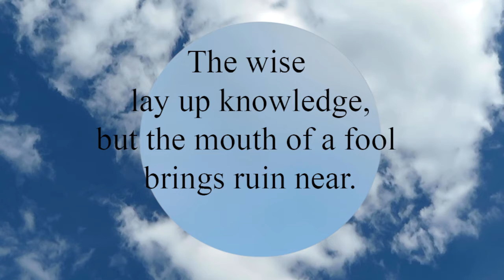Proverbs 10:15 A rich man's wealth is his strong city; the poverty of the poor is their ruin.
A rich man's wealth is his strong city;
  the poverty of the poor is their ruin.